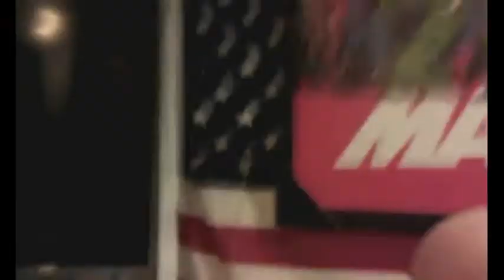GorillaBearENT Presents Who Wanna Party Music Video By Mitchyy OB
This is my very explicit music video for Who Wants To Party, off my eleventh cd Suburban Suicide Addicted Since Birth. If you get offended easily this video may not be for you. WARNING explicit scenes. We party hard we drink we smoke we pop them pills. Get on my level and lets fucking party peace Mitchyy OB, GorillaBearENT.

MY FAVORITE FAN MAIL COMMENT OF THE MONTH LEFT BY YOUTUBE USER : ChitownUFO

wasup mithcyy it's angela from angela23raps, have some new channels this is my latest lol just wanted to stop by to hear what you've been doing with your music. stop by sometime soon, ttyl friend ;) Mitchyy OB you be killin it ;) what do you think about me putting sonic on the chronic on angela23raps? Cuz I did lol you got skills dude ;) i'll feature it for a few weeks, but i'll add it tonight :P